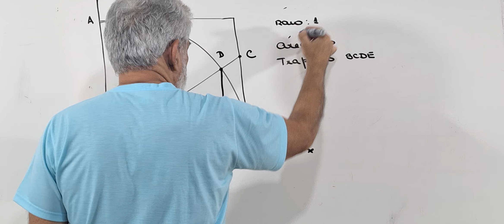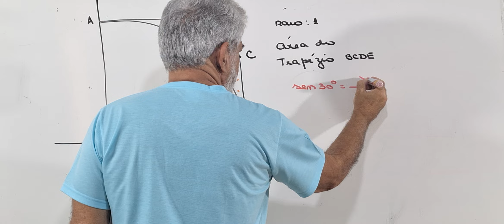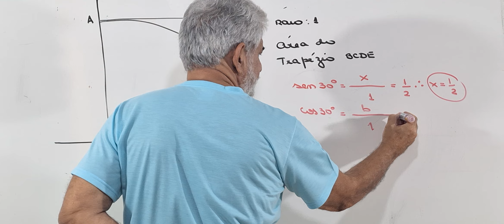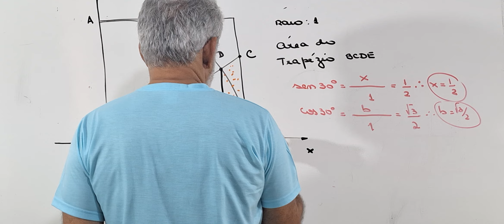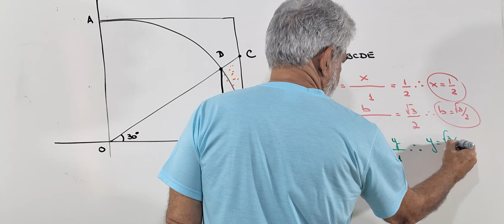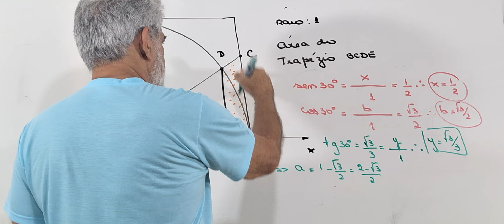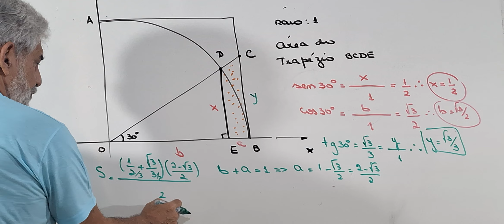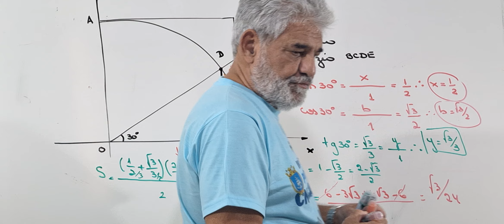LINDA QUESTÃO DE ÁREAS